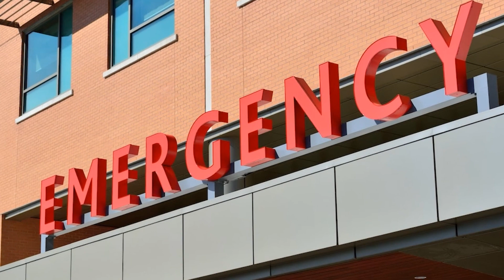Agron Llakaj shtrohet ne spital...Aty i ndodhi dicka qe i la shume pershtypje..